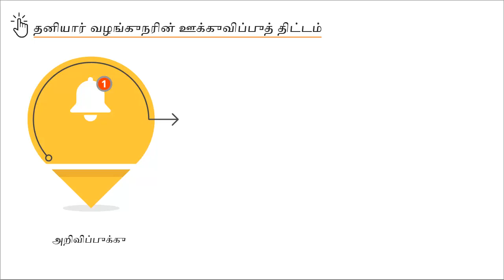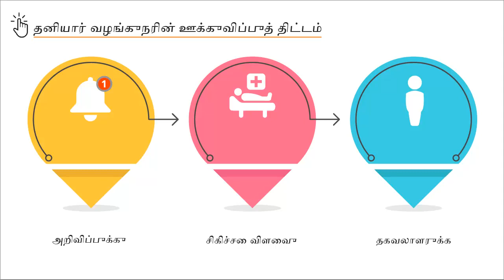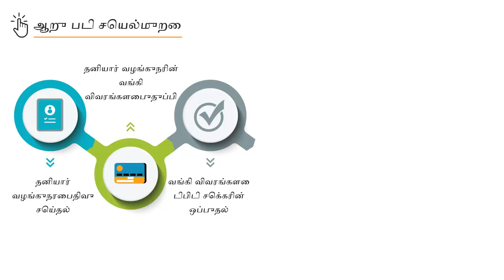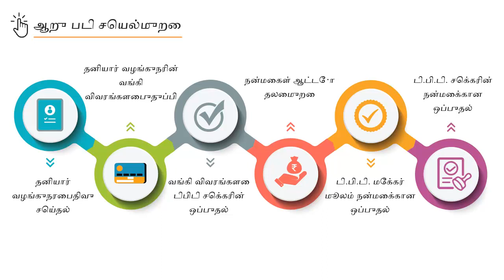Topic 01: About Private Provider HF Incentives Scheme (Tamil)